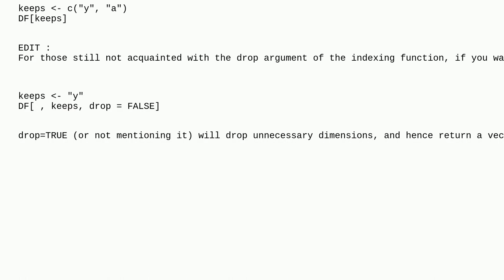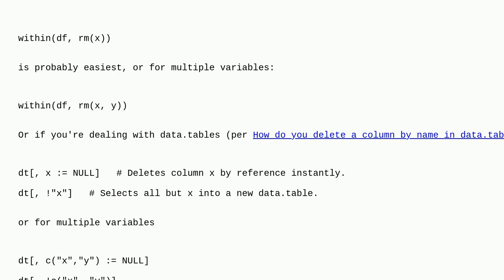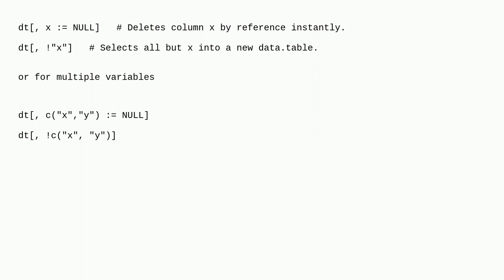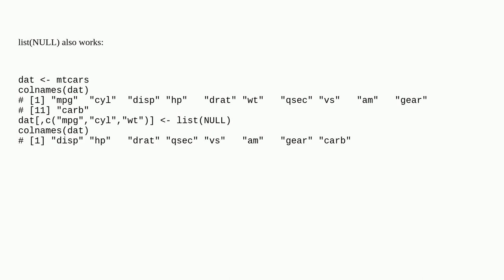Drop data frame columns by name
A special thanks goes out to the awesome community

  dataframe r-faq r